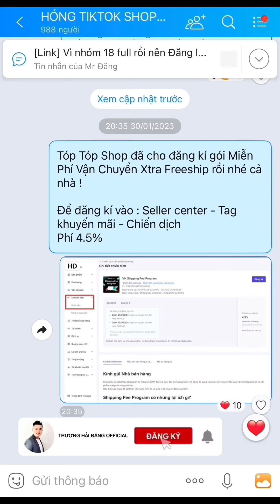TỔNG HỢP CÁC LỖI VI PHẠM TIKTOK SHOP PHỔ BIẾN 2023